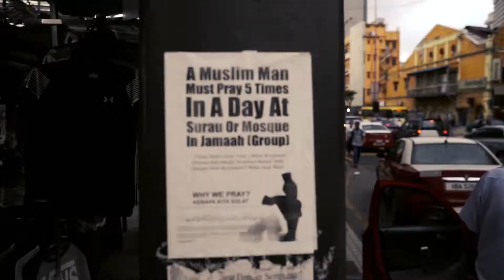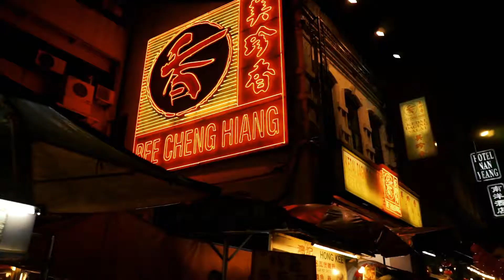Chinatown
Chinatown and Petaling street Kuala Lumpur